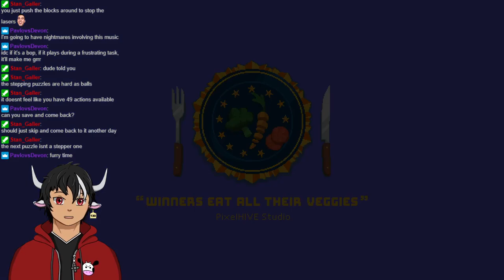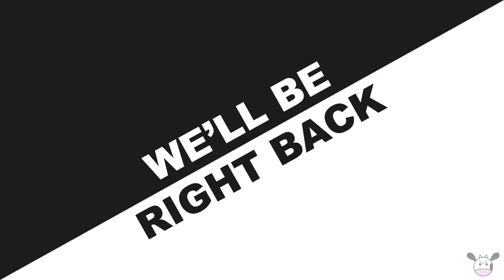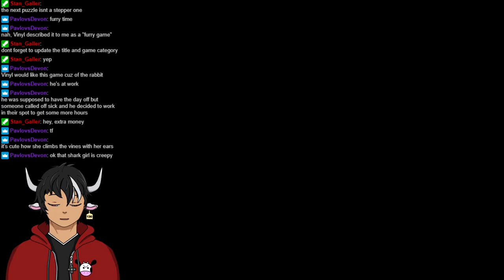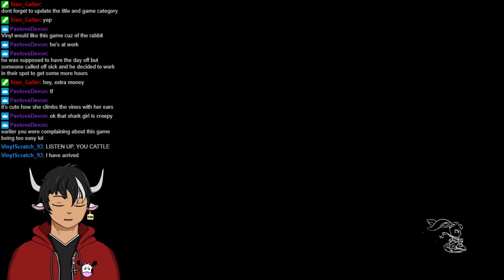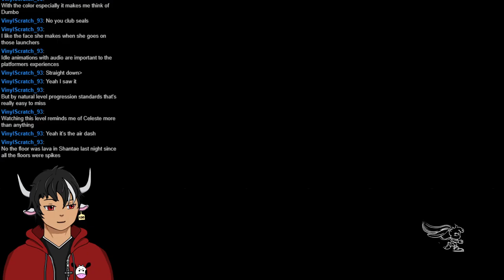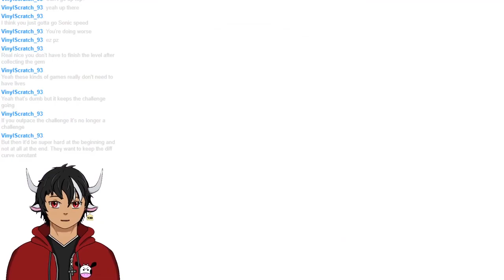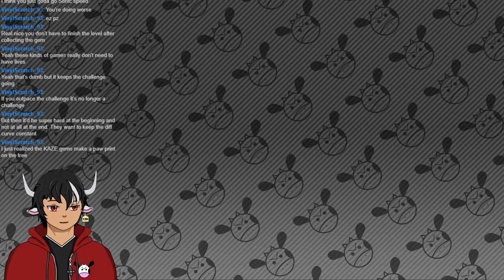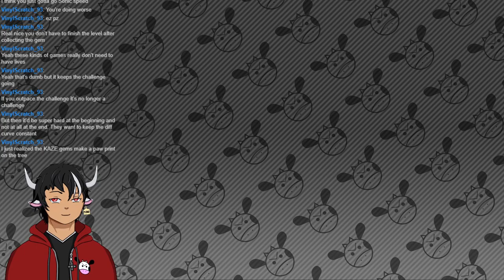Examtaker & Kaze and the Wild Masks Playthroughs [Part 1]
Helltaker & Kaze... name a more iconic duo?

Helltaker Examtaker: 01:15
Kaze and the Wild Masks: 1:38:50

Part 2 of the stream will be uploaded next week!